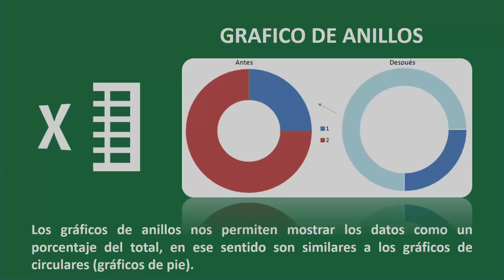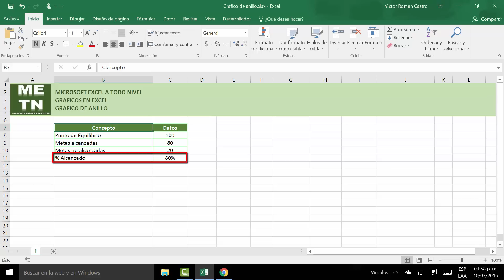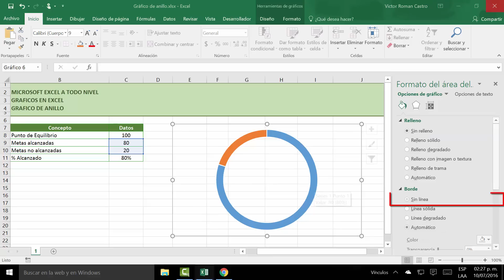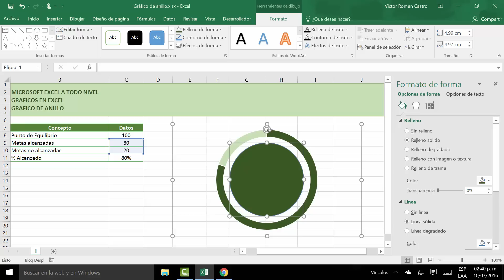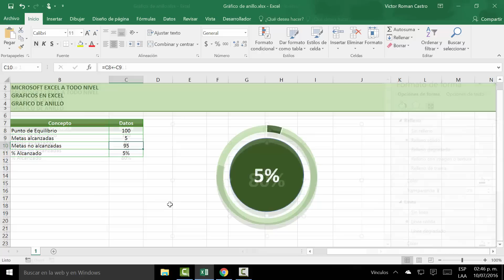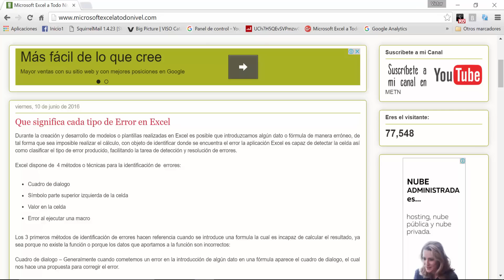GRÁFICO DE ANILLOS CON PORCENTAJE EN EXCEL | Tips y trucos en Excel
Tu nivel de Excel a Nivel dios 🚀 en nuestra academia de Excel y Finanzas 💹🎓

En este video aprenderemos a crear un grafico de anillos con la ayuda visual de un circulo que mostrará el porcentaje de manera dentro del gráfico.